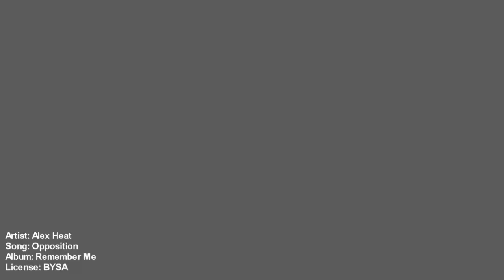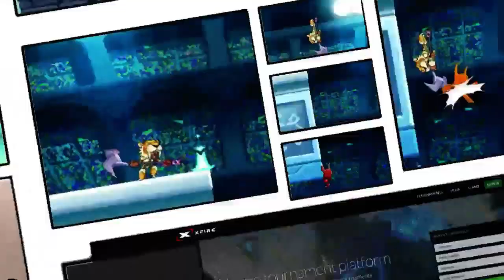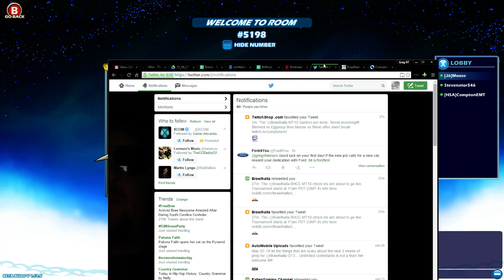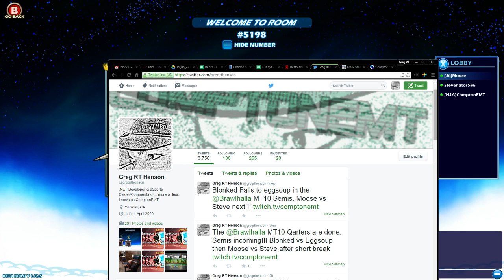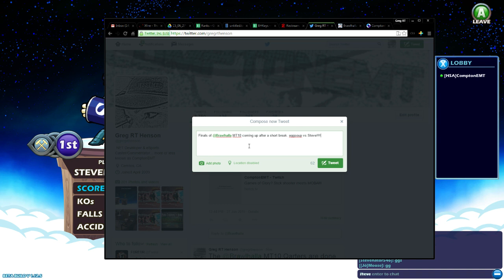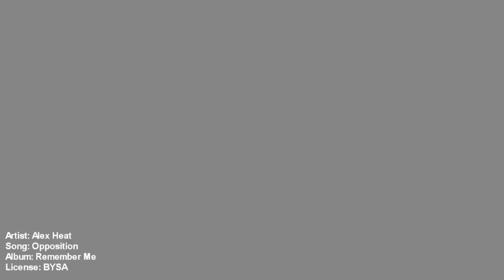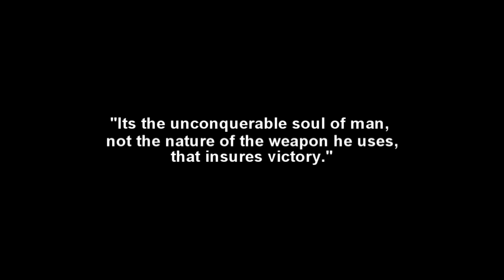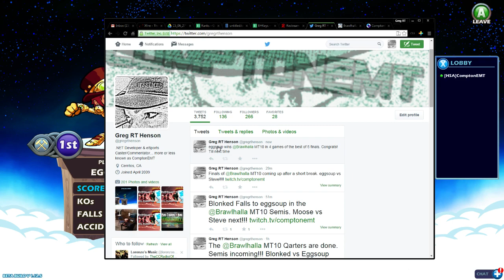Brawlhalla MT10 Semis and Finals